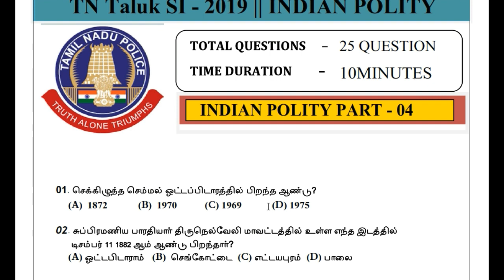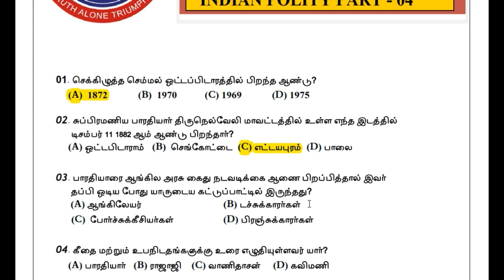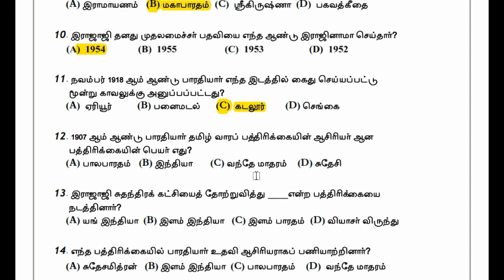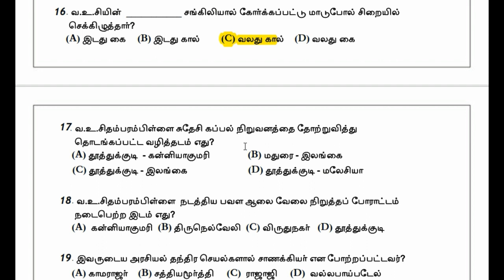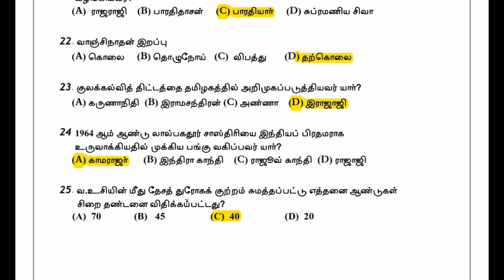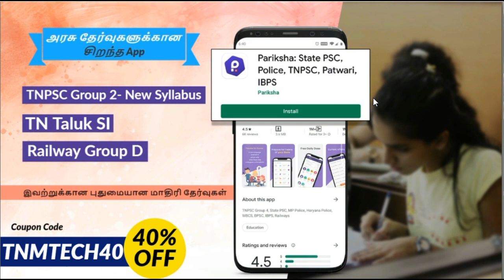TN TALUK SI EXAM -காண முக்கியமான ( இந்தியன் அரசியல் /INDIAN POLITY PART -04) வினா விடை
TN Taluk SI - 2019 Science Part - 09   -

TN Taluk SI - 2019 GK Part - 23  -
TN Taluk SI - 2019 GK Part - 24  -

TN Taluk SI - 2019 MENTAL ABILITY Part - 01 -

TN Taluk SI - 2019 MODEL QUESTION PART - 02 -
TN Taluk SI - 2019 MODEL QUESTION PART - 03 -